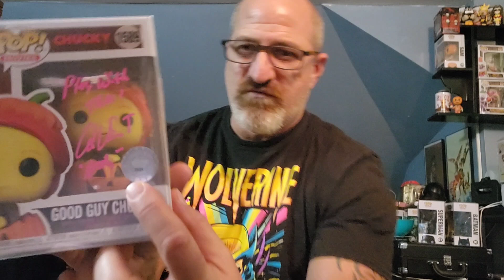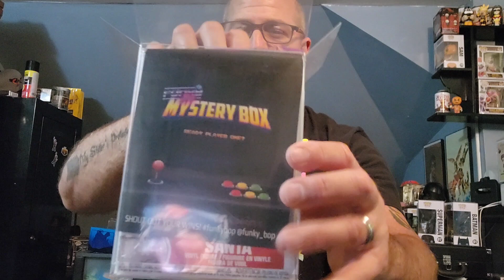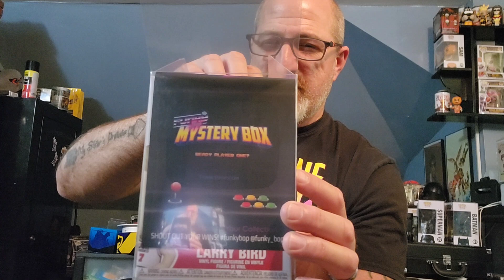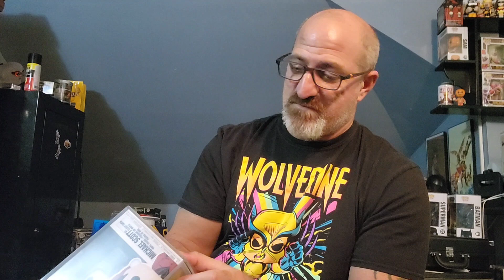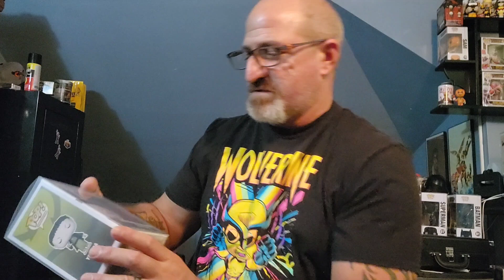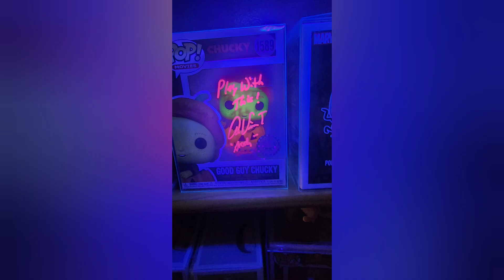Pick up from Funky Bop & Oc Celebrity Oc Celebrity funkomysterybox Funky Bop